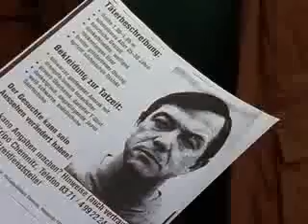Der Landarzt Trautes Heim Staffel 9 Folge 6 Nr 110